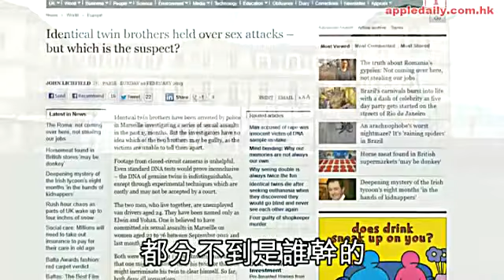孖仔涉強姦 驗DNA都冇符？